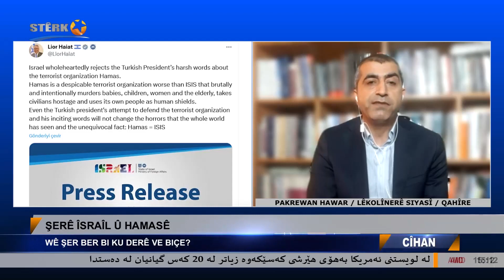Lêkolînerê siyasî pakrewan hawar rewşa dawî ya şerê Îsraîl û Hamasê nirxand